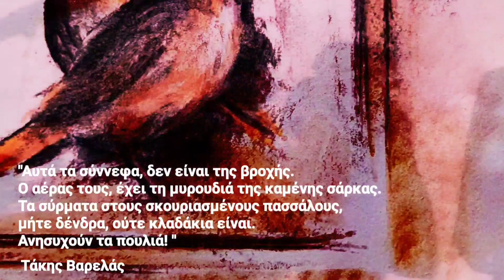Ανησυχούν τα πουλιά (Ι) , Βαρελάς Τάκης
222 / Δέκα αντιπολεμικά εικαστικά έργα (Ι)